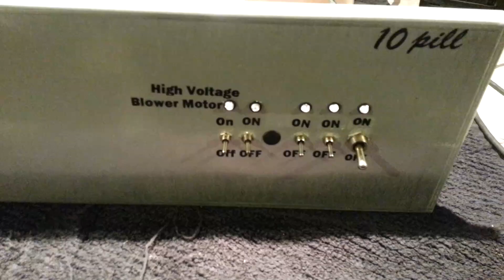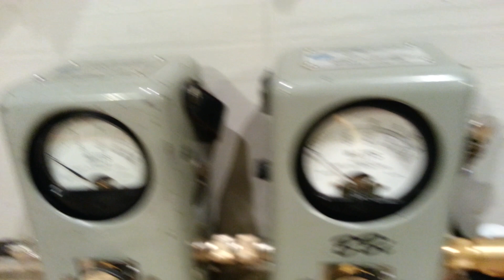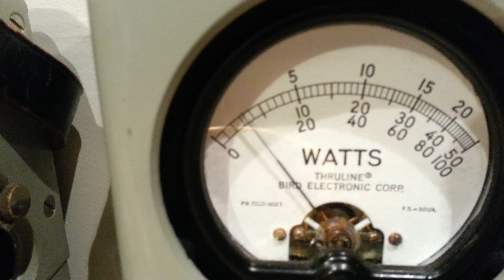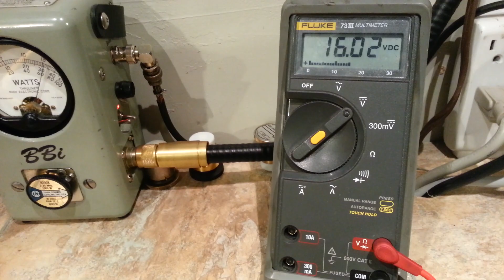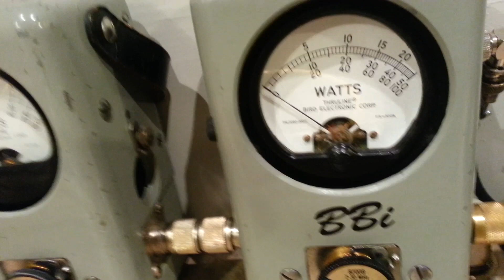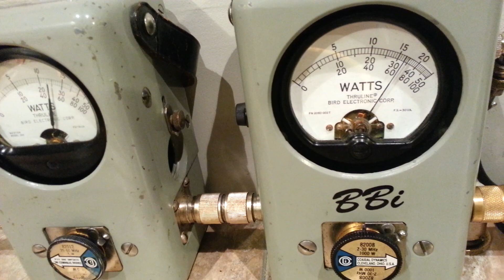Bbi 10pill for truck cbs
1x2 hitting a 10pill